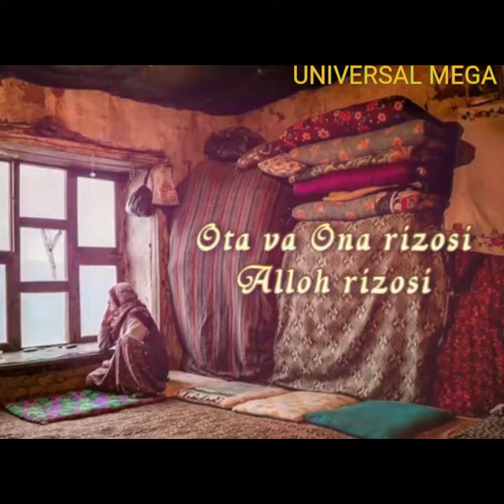Solihon domla Ota-ona haqida juda tasirli gaplar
Kanalga obuna bo‘ling Azizlar